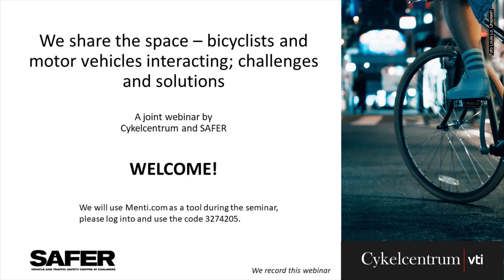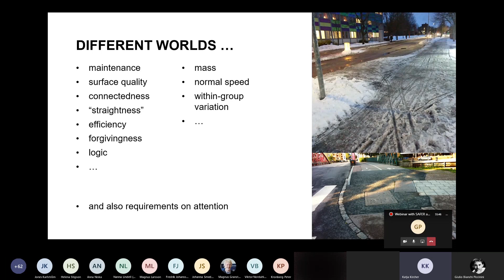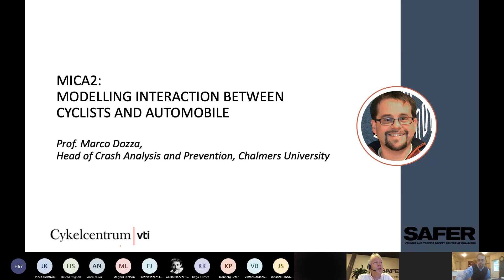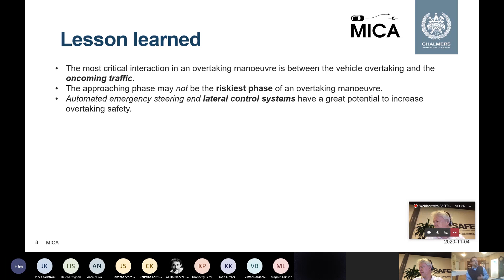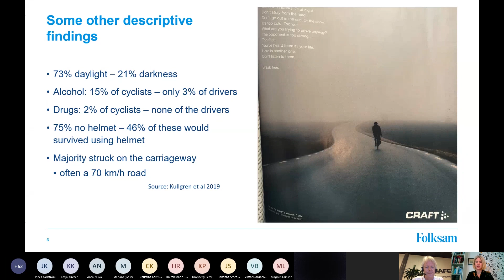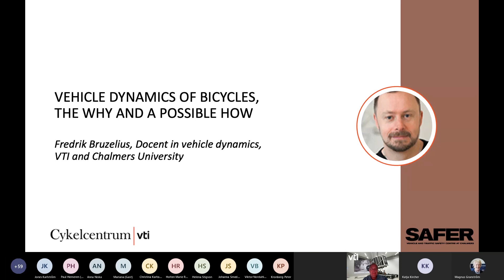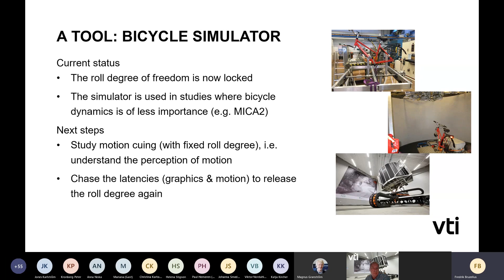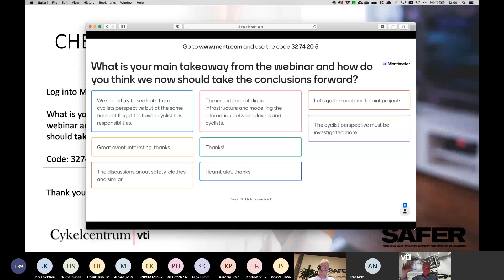We share the space webinar 2020 11 04 final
A SAFER and Cykelcentrum webinar on safety and cycling.